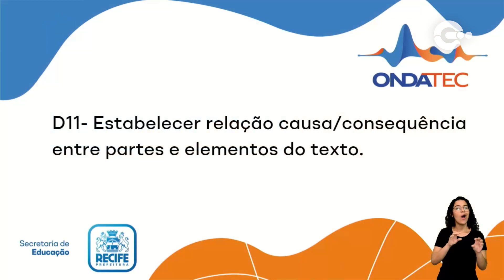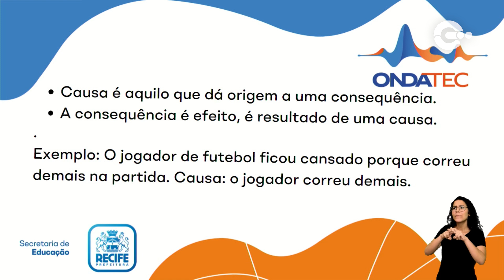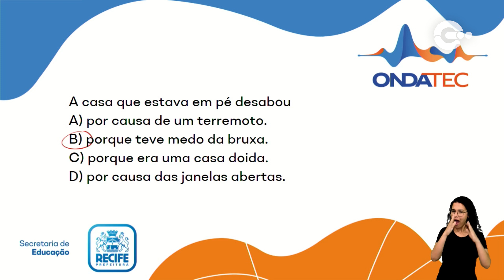Relação de causa e consequência | Língua Portuguesa | Encontro 6 - 28.08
Descritor: D11- Estabelecer relação causa/consequência entre partes e elementos do texto.

Professora: Fernanda Vasconcelos

Ficha Técnica:
Operação de câmera: Dvison Dias
Edição: Thiago Barros
Produção: Denny Cândido
Apoio Técnico Pedagógico: Theresa Feitosa
Intérprete de LIBRAS: Mariane Cardoso
Gestão de Equipe Audiovisual - TV Nova Nordeste: Vanessa Martins
Secretaria Executiva de Projetos, Tecnologia & Inovação: Severino Andrade Gerência de Anos Finais: Ivanildo Barbosa